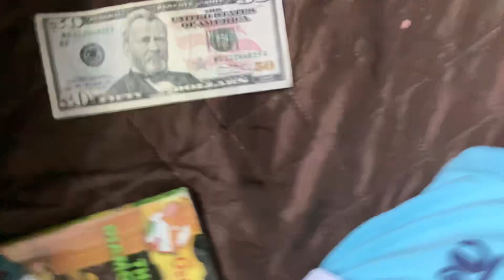"CL" on 50$ bill, possibly an error?